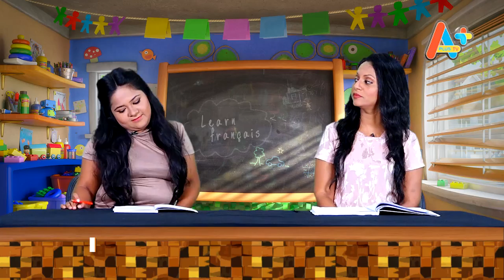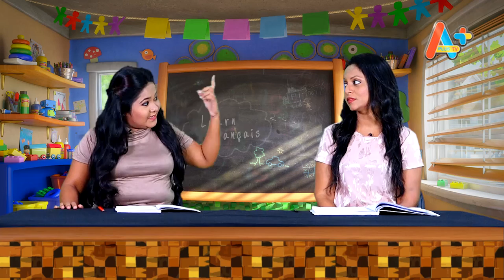Learn French | Learn Française EP019